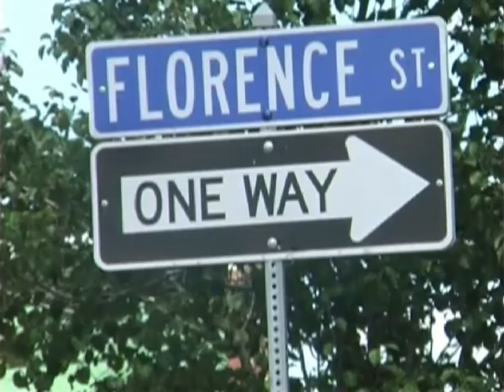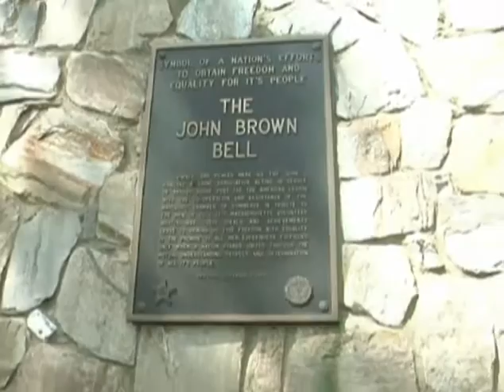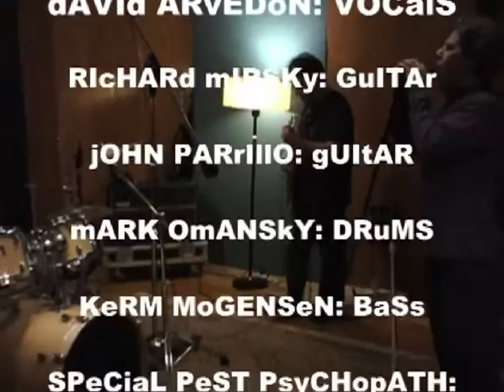David Arvedon & The Psychopaths (documentary)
This is the documentary on the making of Lieutenant Salt’s Solitary Brains Organization Orchestra.